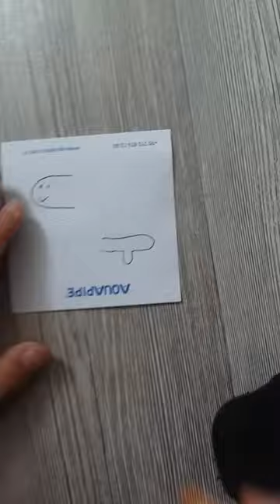9 Nisan 2024